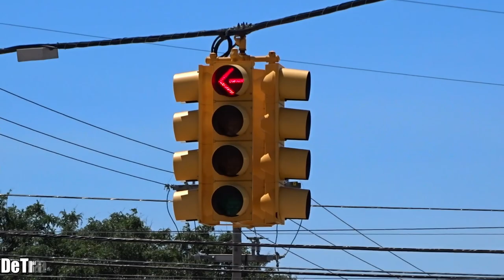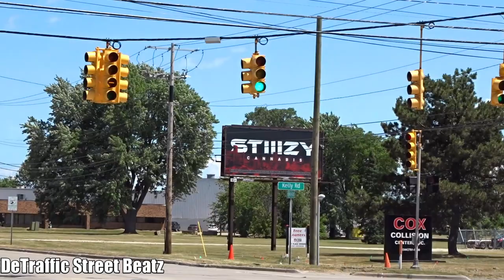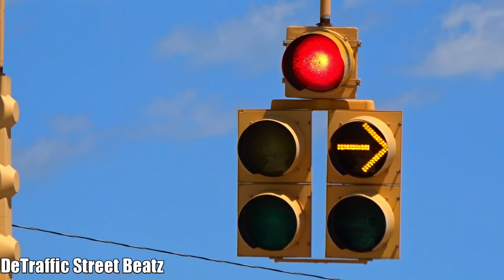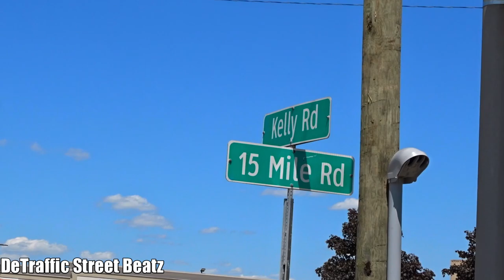Dog House & Flashing Yellow Arrow Traffic Lights | 15 Mile & Kelly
This setup has a 4 way advance flashing traffic light with a right turn dog house signal